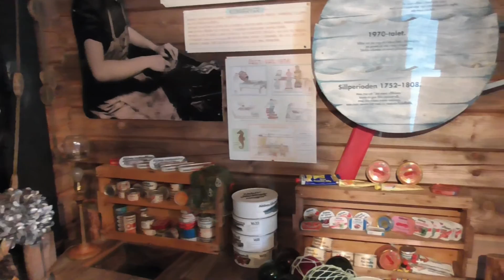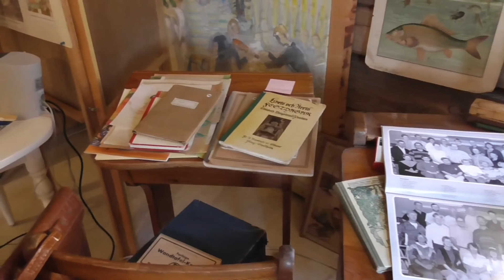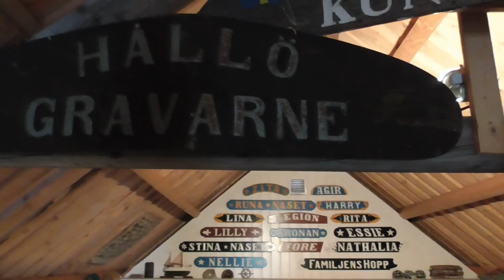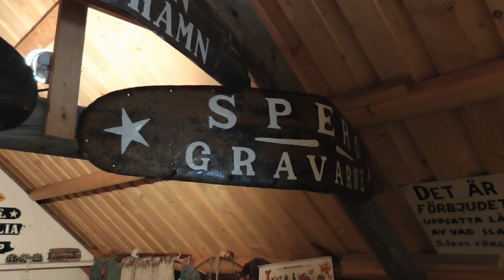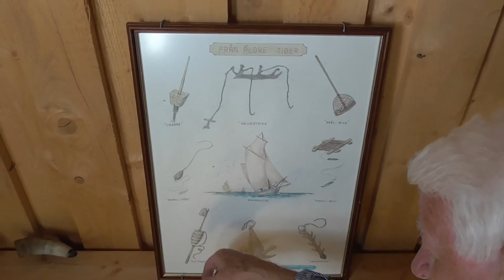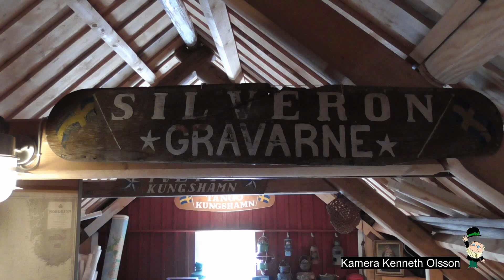Del 2 Gerlegården museum Kungshamn